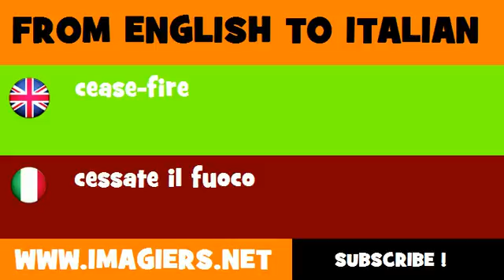FROM ENGLISH TO ITALIAN = cease fire